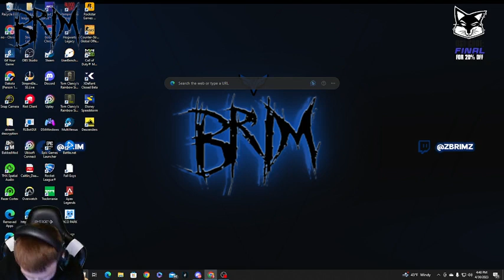Rocket League - P19